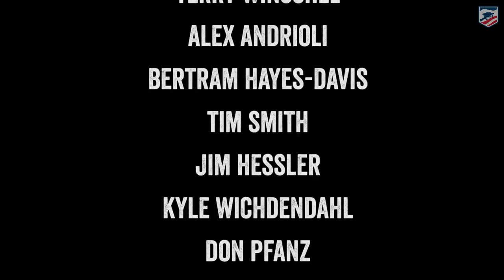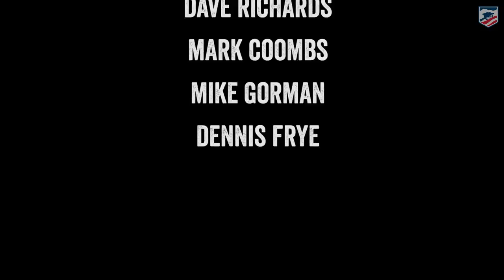What Is Your Favorite Civil War Battlefield?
American Battlefield Trust staff and historians give their favorite Civil War battlefields to visit. And yes, we are keeping score!